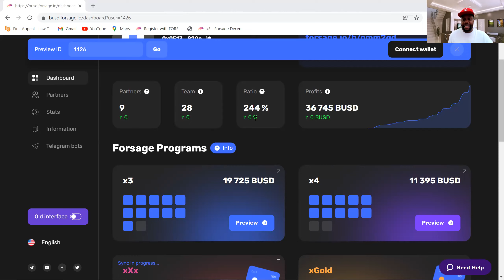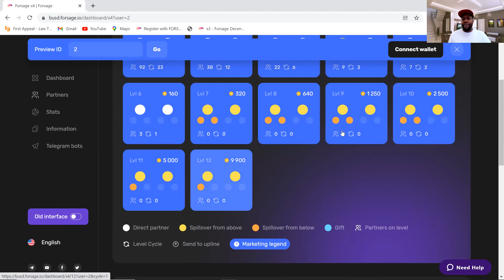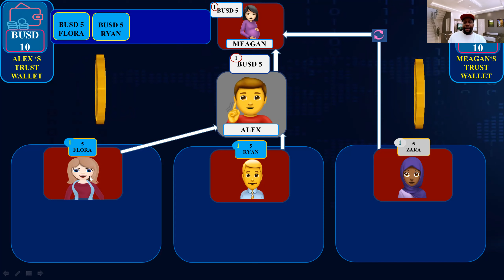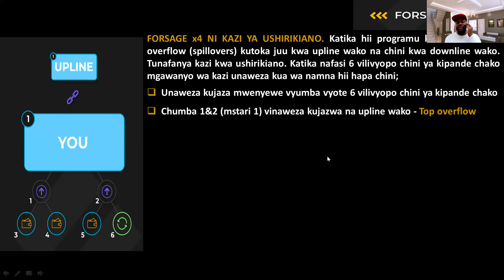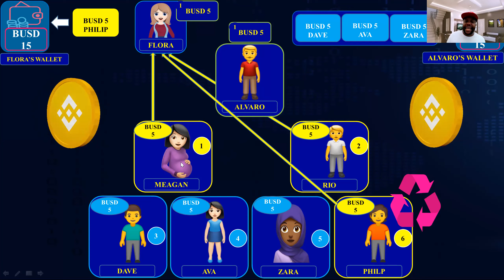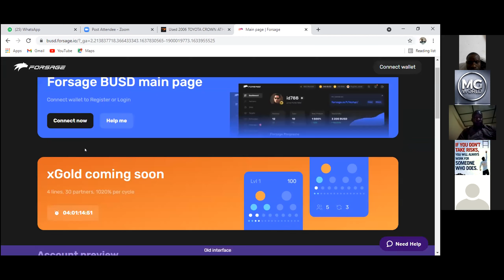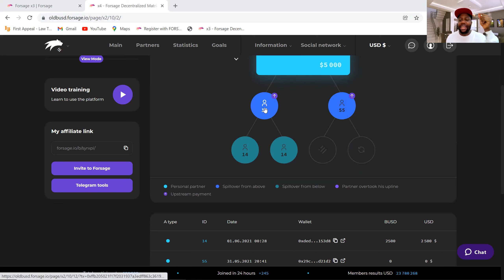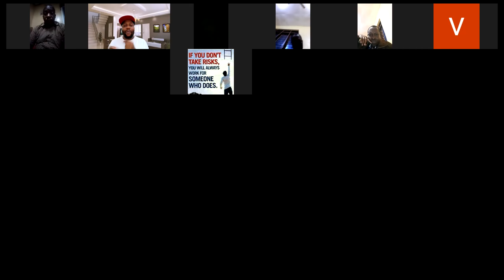FORSAGE X4 NI MSINGI UNAOBEBEA UMOJA KATIKA FORSAGE NA KUIPA MAANA YA FAMILIA MOJA